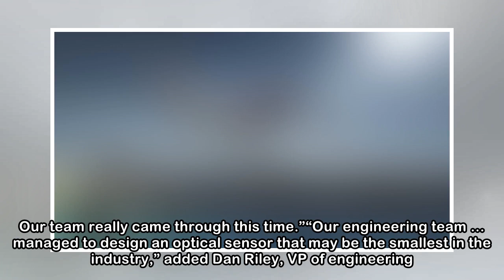SecuGen showcasing ultra-compact fingerprint reader and sensor at connect:ID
SecuGen will be featuring the newly-released Hamster Pro 10, an FBI certified and ultra-compact fingerprint reader, and the U10 sensor at next week’s connect. ID exhibition in Washington, D.C.The Hams...